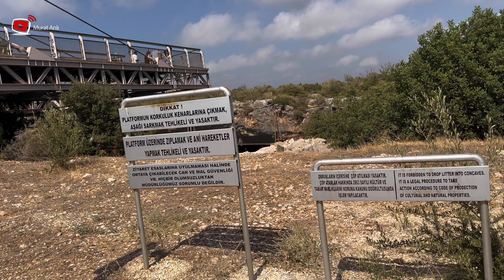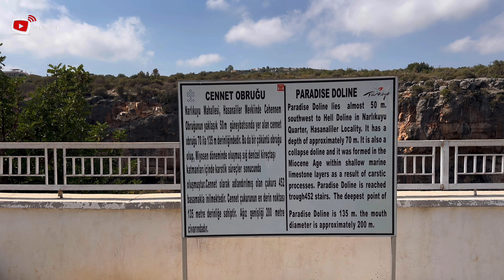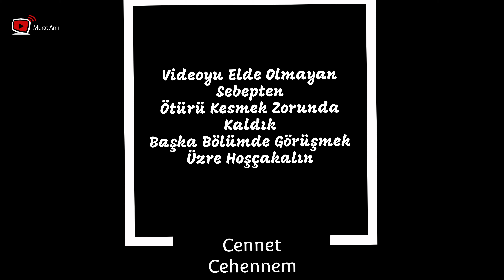Cennet Cehennem Ören Yeri Mersin Silifke